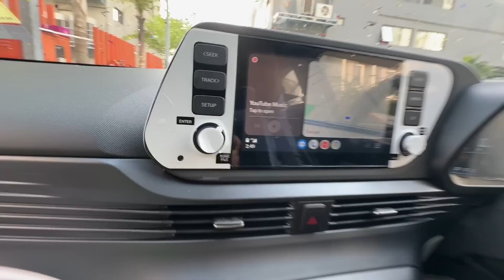Youtube money die New Car? 🤑😍 কোন গাড়ি কিনলাম ? কতো টাকা লাগলো?